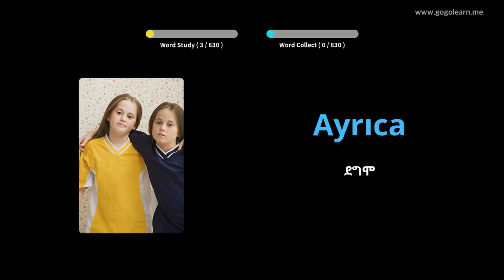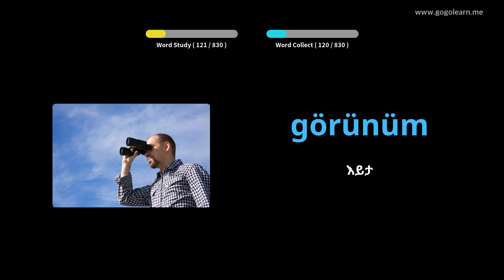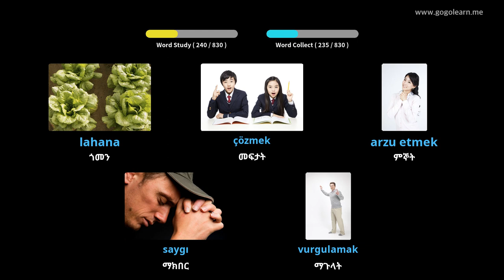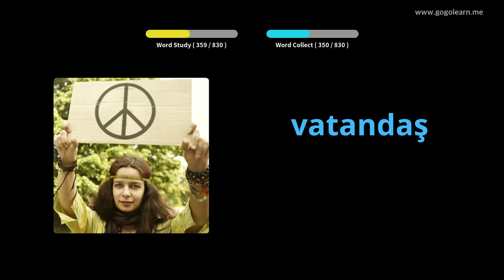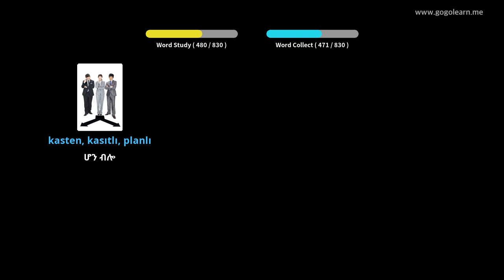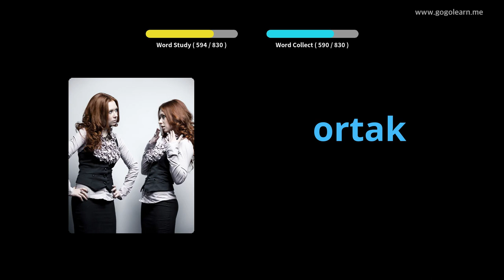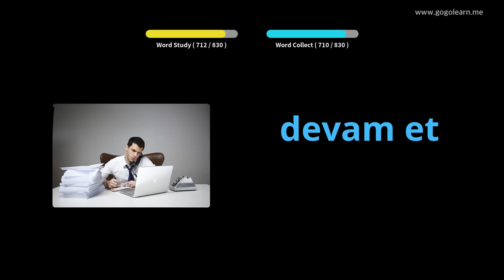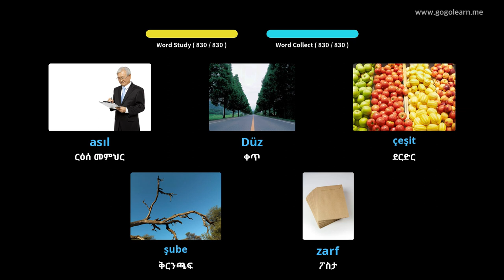የቱርክ ቋንቋ መዝገበ-ቃላት መካከለኛ ትምህርት ቤት | Golearn